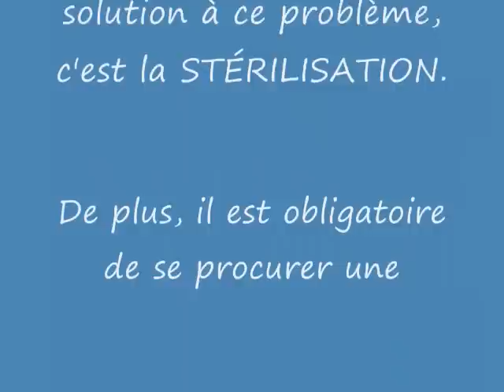Chien Daissy ...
Bonjour, est-ce que quelqu'un me reconnaît ?  En effet, je suis à la Société Protectrice des Animaux d'Arthabaska depuis le 31 mai 2011, car je me promenais à Warwick.  Je suis de race St-Bernard.    Si je ne suis pas réclamée, je serai peut-être disponible pour l'adoption et mon nom sera Daissy.  Hello, is anybody recognizes me? In fact, I'm Humane Society Arthabaska since May 31, 2011, as I walked to Warwick. I'm from St. Bernard breed. If I am not claimed, I may be available for adoption and my name will Daissy.